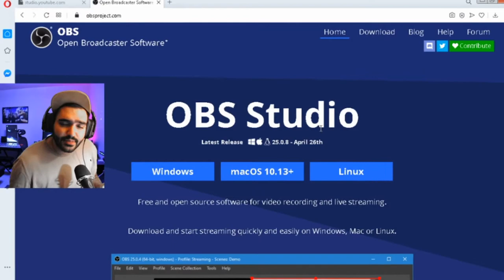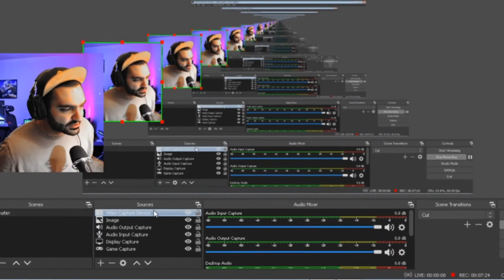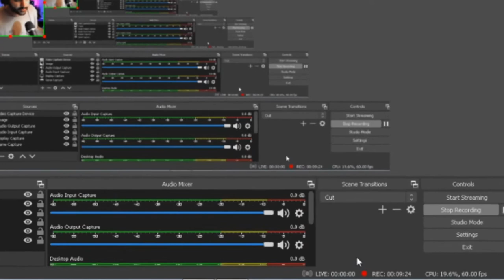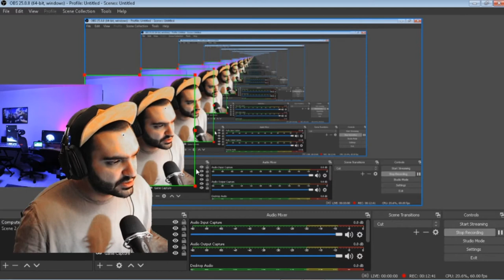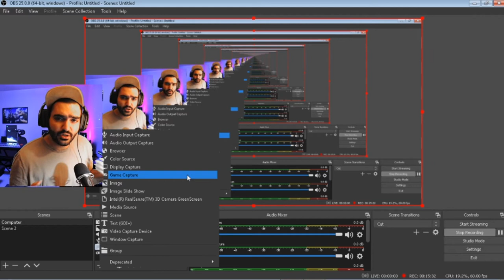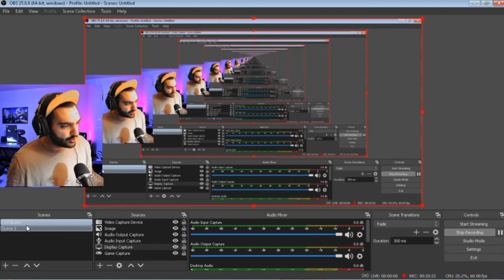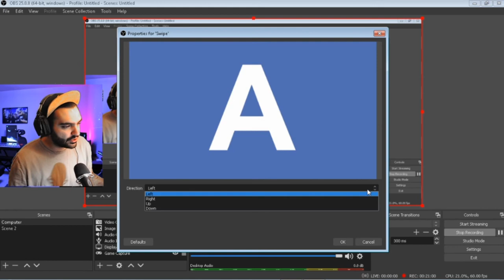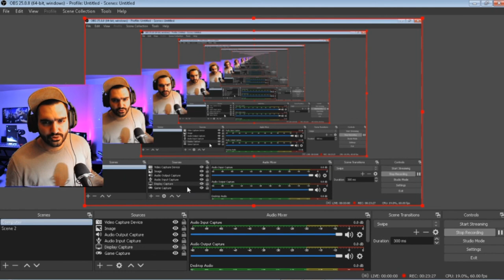How To Use OBS Easily آموزش استفاده از نرم افزار(او بی اس) برای رکورد کردن گیم پلی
Open Broadcaster Software (OBS) is a free and open-source cross-platform streaming and recording program built with Qt and maintained by the OBS Project. As of 2016, the software is now referred to as OBS Studio. There are versions of OBS Studio available for Microsoft Windows, macOS, and Linux distributions.